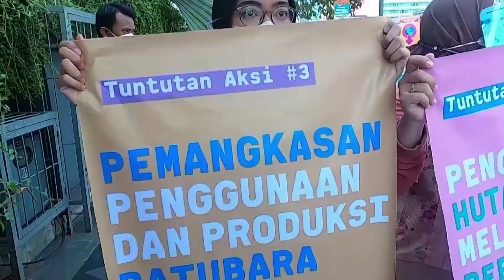Activists stage flash mob in Indonesia on Earth Day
Dozens of Indonesian activists staged a flash mob in the heart of the country's capital on Earth Day to raise awareness about environmental issues and to protest against the government's policies on climate change.